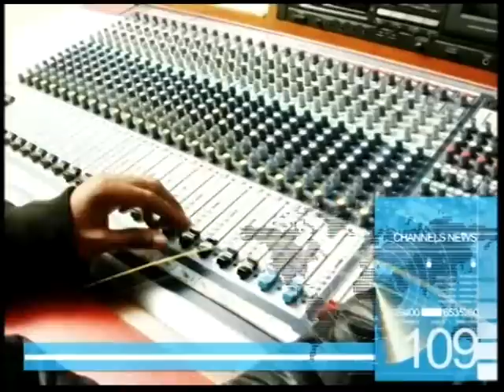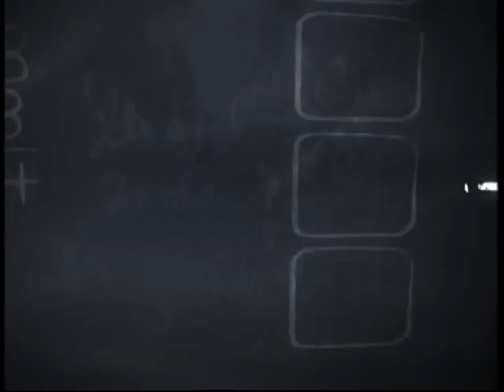Aftermath of Occupy Nigeria and Boko Haram